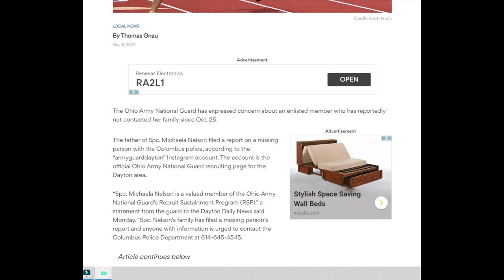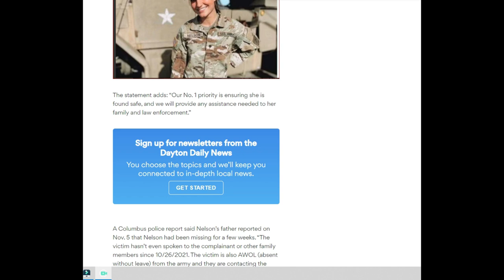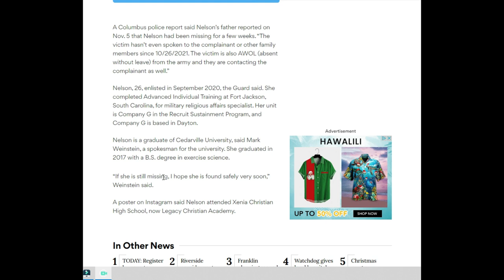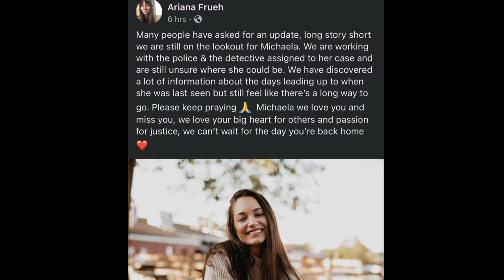Michaela Nelson - Missing Soldier